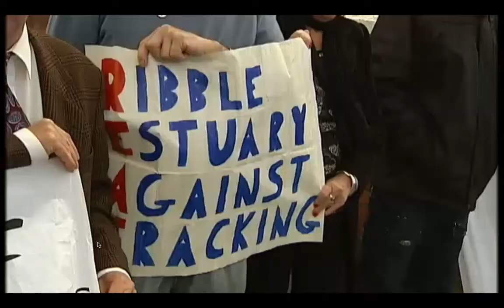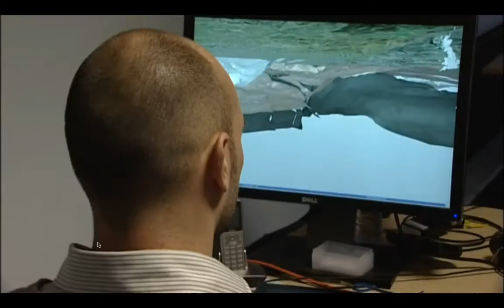Channel 4 News - a cold reception awaits frackers in Sussex 13.12.12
Hydraulic fracturing injects millions of gallons of chemicals and water into the ground to release gas. In the US it's been linked to extensive water pollution.

Sites are planned across the UK, including in Lancashire, Surrey, Sussex and Kent.